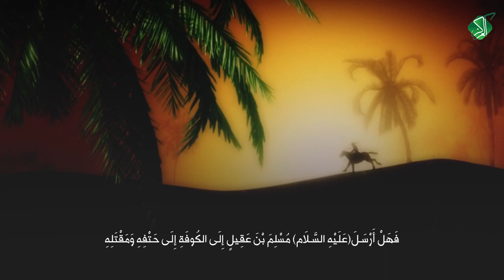هَلْ خَرَجَ الحُسَيْنُ(عَلَيْهِ السَّلَام) بِثَوْرَةٍ ابْتِدَاءً..أَو اسْتجابة لكتب الشيعة وغدرهم؟!!